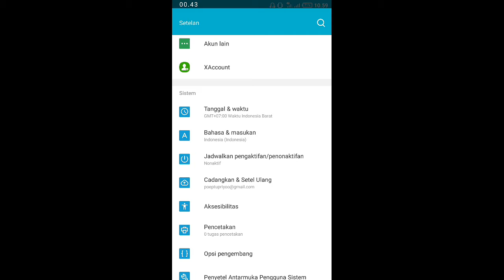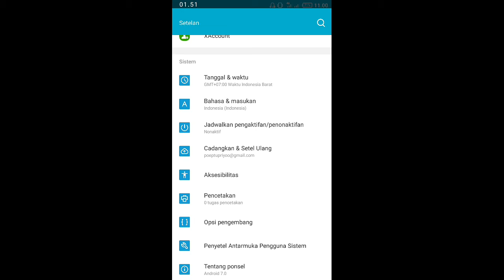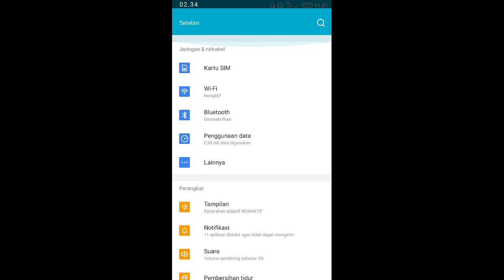Cara Membuat Hp Seperti Pc atau Komputer | ada Kusor atau Mouse nya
dipublikasikan 26 November 2020